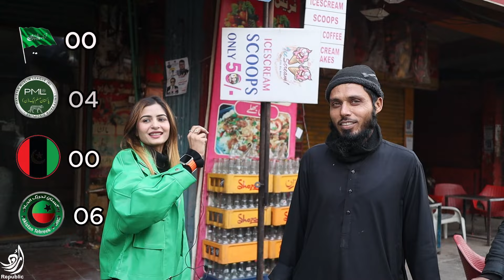Who Will Win Elections in Lahore? PMLN vs PTI vs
Elections are happening in Pakistan on 8th February, 2024